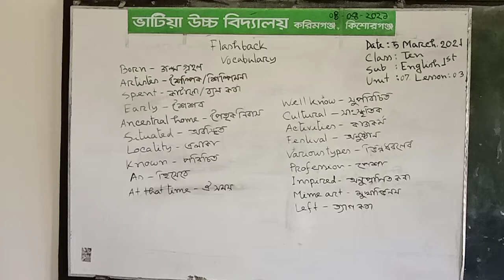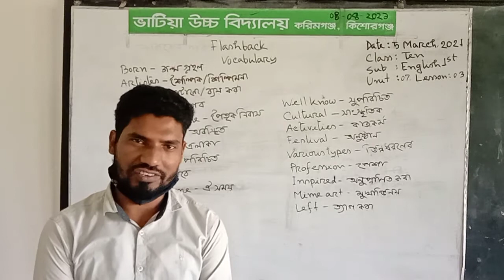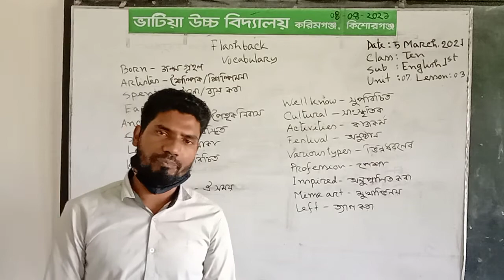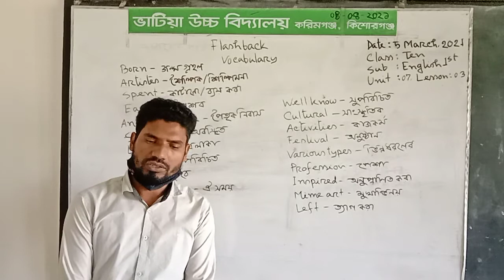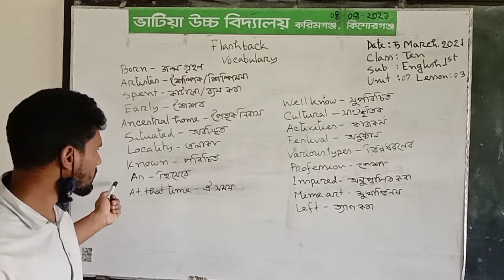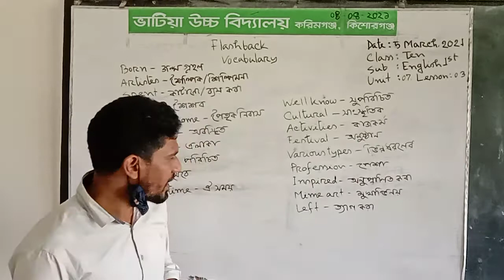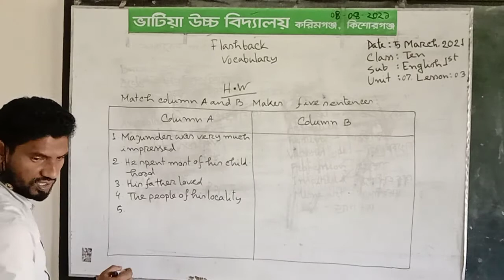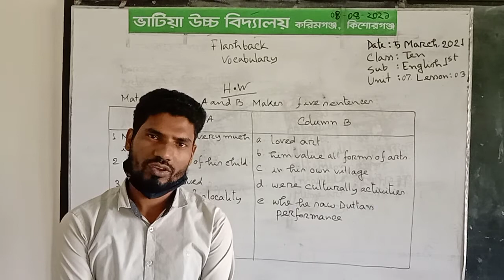#9-10, English first paper Musharaf Sir